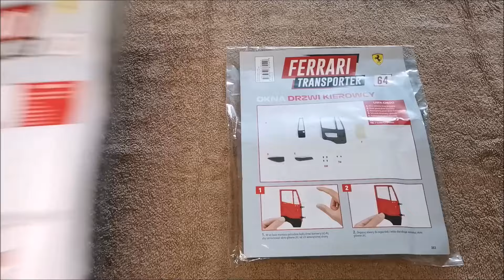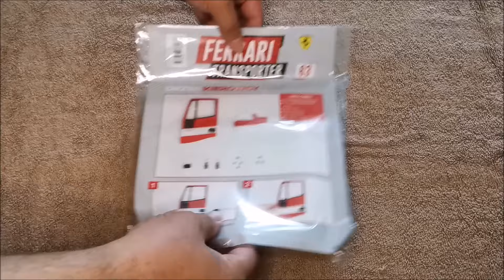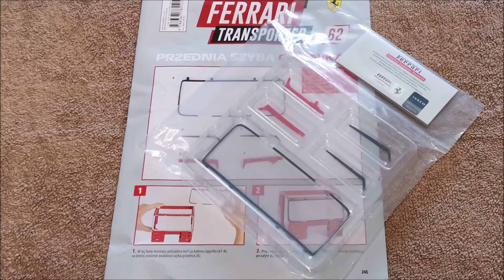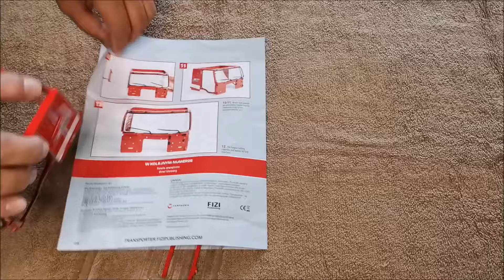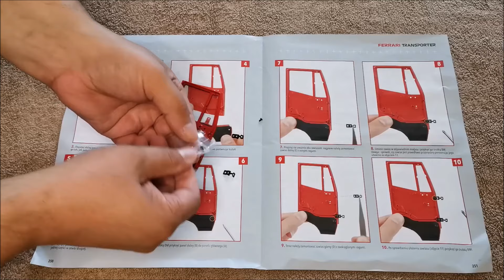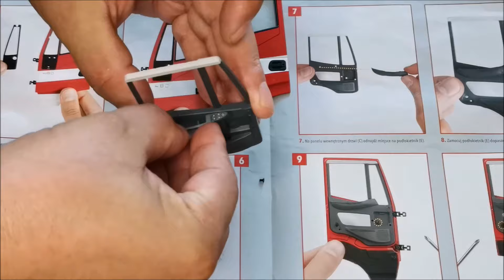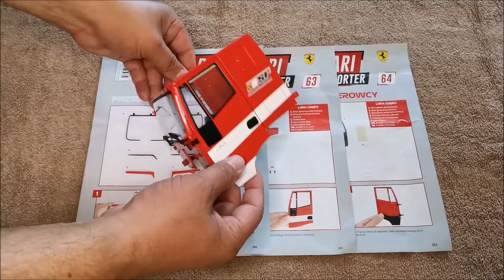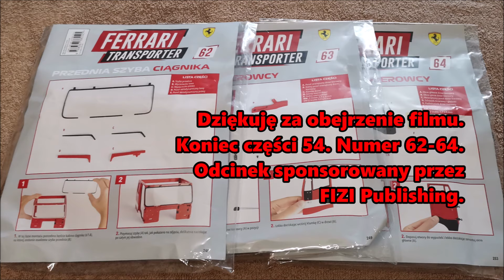Ferrari Transporter. Odcinek 54(Nr. 62 - 64).Model Iveco z bolidami F1.Skala 1:18 FIZI Publishing.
Film przedstawia krok po kroku montaż części modelu Iveco 480 w skali 1: 18. W 54 odcinku zmontowane zostały części z numerów 62 do 64.
0:00 Wstęp.
01:23 Prezentacja numerów.
07:10 Numer 62 - Przednia szyba ciągnika i wycieraczki.
10:15 Numer 63 - Drzwi kierowcy.
13:26 Numer 64 - Okna drzwi kierowcy, boczek drzwi.
17:34 Podsumowanie odcinka. Zakończenie.
W filmie użyto muzykę std. YouTube. The Bluest Star- The 126ers.